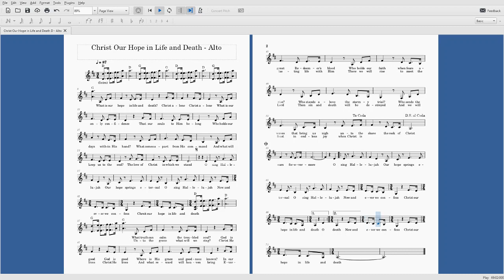Christ Our Hope in Life and Death - key of D Alto